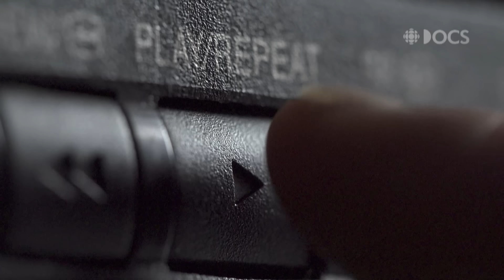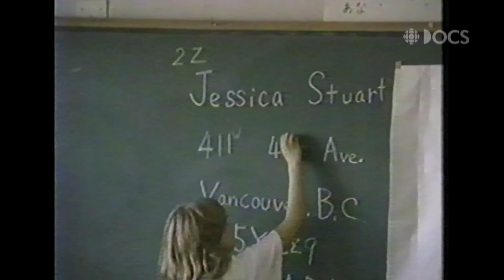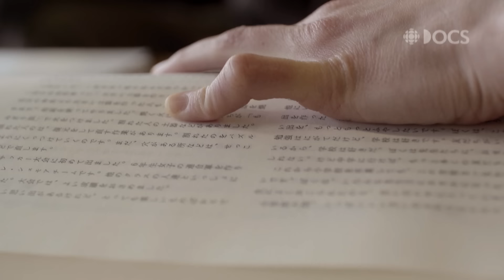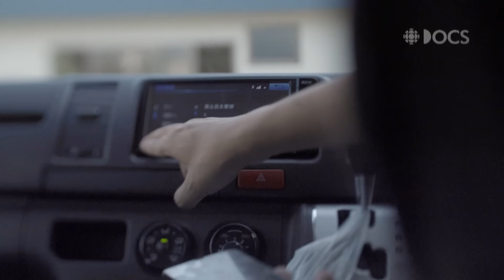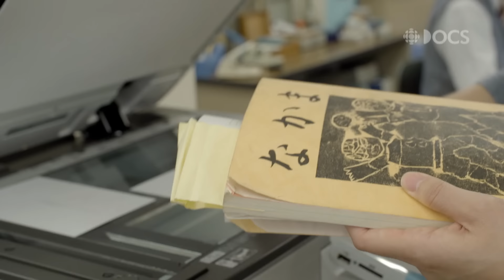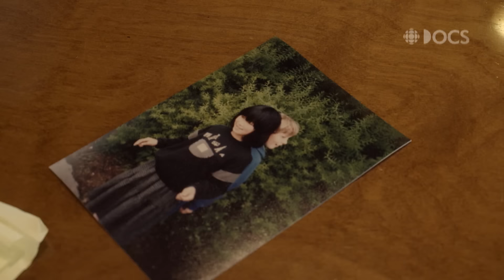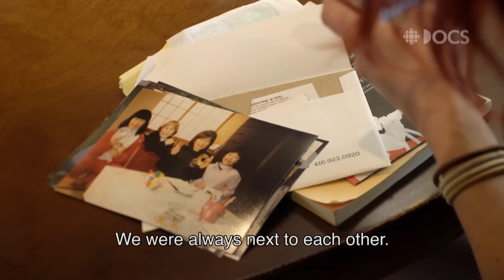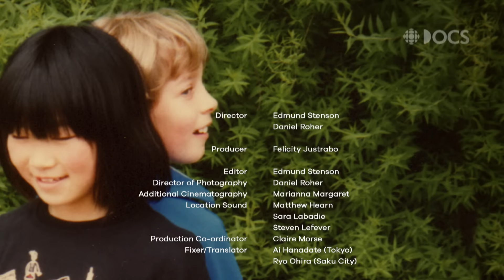They were best friends, then pen pals — until one day, the letters stopped coming | Finding Fukue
Almost 30 years after receiving the last letter from her pen-pal, Jessica Stuart returns to Japan to try and solve the mystery of her long-lost friend, Fukue.

Produced in Association with Real Stories.

It’s a mystery that spans decades, continents and cultures, and bridges one Toronto woman’s life with her childhood in Japan: what happened to Fukue?

In 1988, Jessica Stuart was nine years old. Her family embarked on a cultural odyssey that would greatly influence her life: the Stuarts dug up their middle-class roots in Vancouver’s Jewish community and replanted them in a rural Japanese town called Saku for a year.

It was during this absorbing year that Jessica met Fukue, a bright and bubbly girl with rosy red cheeks and an endless smile. Fukue and Jessica became like sisters, spending their days frolicking in the autumn leaves, dancing under snow-blanketed trees, watching hot air balloons illuminate the skyline in spring and sneaking through rice paddies in early summer.

Strangely, Fukue never invited Jessica to visit her family home. One day after school, Jessica insisted. Fukue reluctantly brought Jessica to her house; it was a derelict shack on the outskirts of town. Shocked and disturbed, Jessica started to make sense of the name-calling and bullying that Fukue suffered at school.

As the Stuarts’ year in Japan came to an end, Jessica and Fukue assured one another they would keep in touch. They became pen pals, writing letters back and forth for two years, until the letters from Fukue stopped — with no explanation.

Now a musician in her 30s, Jessica has never forgotten Fukue. Her memories of their time together are beautiful, but haunting. And so her thoughts turn to the unknown. Where is Fukue now? Does she remember Jessica? Why did her letters stop all those years ago?

Now, nearly 30 years after she left Japan, Jessica is going back to find the answers to these questions. She’s going to find Fukue.

A special thanks to The Stuart Family, Norie-Ichikawa Doyle and Saku City Junior High School.